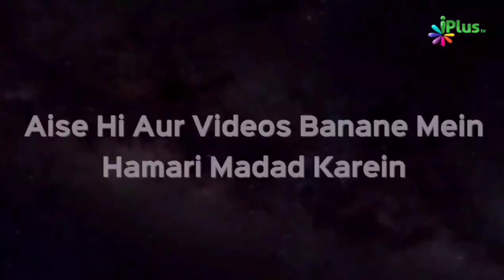Jannatiyon Ka Jahannmiyon Se Sawal | Shaikh Abul Kalam | iPlus TV